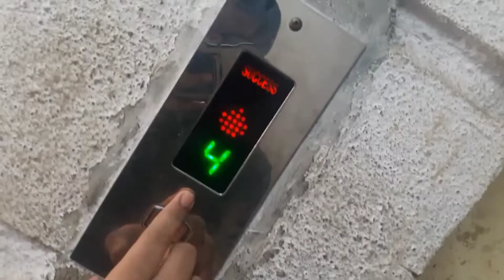playing kabadi with friends / vlog 27/ SOHAIL KHAN VLOGS